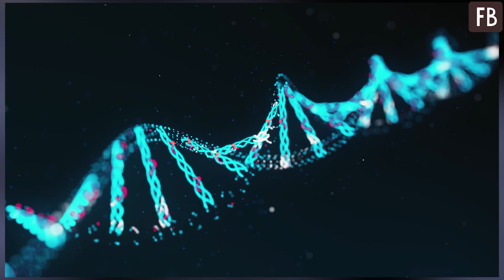Тяжелые времена: что Ванга предсказала миру на 2020 год. Слова уже сбываются